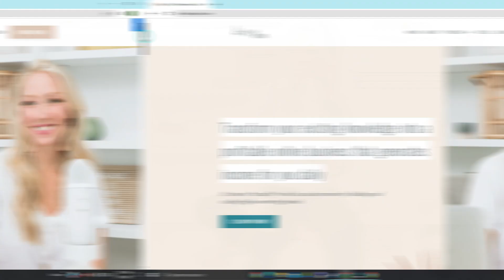6 Ways to be More Productive In Your Business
Do you feel like you don’t have time for everything in your business? It’s a phrase that leaves your lips often, right? I don’t have time for that. Ugh I wish I had more time. I’m so busy.

It’s not your fault because Society has us feeling rushed, overwhelmed, and like we don’t have time for anything fun.

But I know there is a better way! So here are 6 ways to be more productive in you business so you can feel less stressed about all the things you have to do.